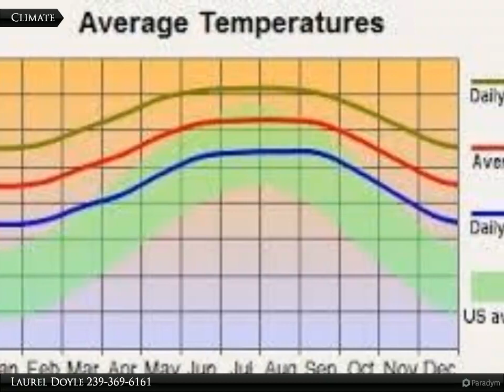Coldwell Banker Preferred Properties - 1107 State Ave.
1107 State Ave.

Build your dream home on this half acre lot, in this country setting in Lehigh Acres. Easy access to Joel Blvd and Palm Beach Blvd for those who may need to commute to work. It also makes for easy travel to the Sandy Beaches of the Gulf Coast. If you prefer you can spend the day at Harn's Marsh Park Preserve. Great for the bird watching or fishing. Boating is also easily accessible along he Caloosahatchee River at Franklin Lock Park. Shopping, restaurants, schools, and churches are just minutes from your house. Come explore and enjoy all that Sunny Southwest Florida has to offer!

Laurel Doyle
Coldwell Banker Preferred Properties